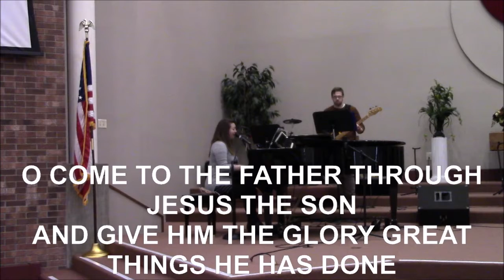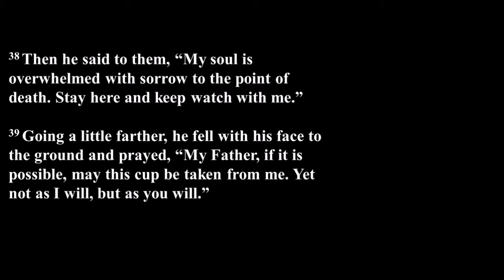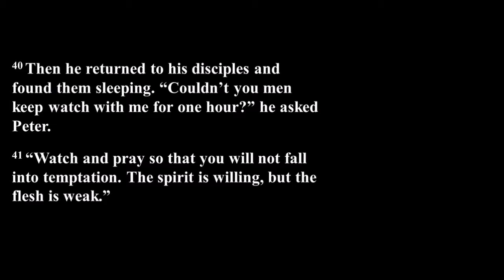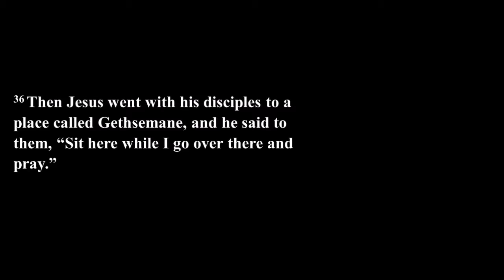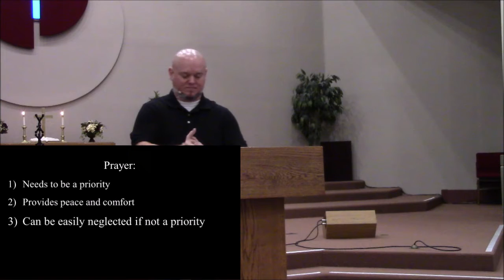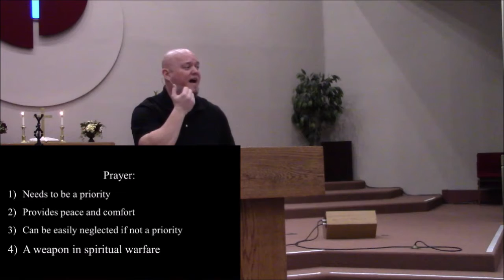Hope in Christ: Prayer! January 10, 2021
First Baptist Church Service operating under  CCLI 746985
Pastor Tom Blodgett